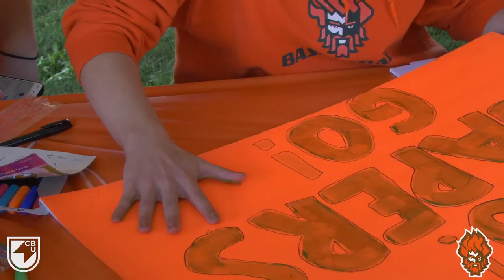CBU Go Capers Go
For more information on Capers Athletics, visit
gocapersgo.ca
cbu.ca

& join the Orange Army to cheer them on!